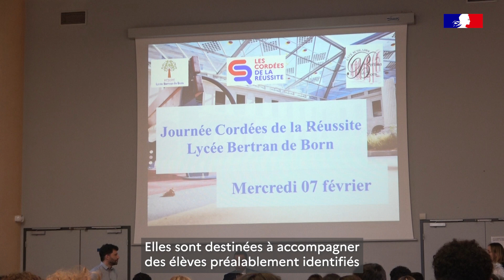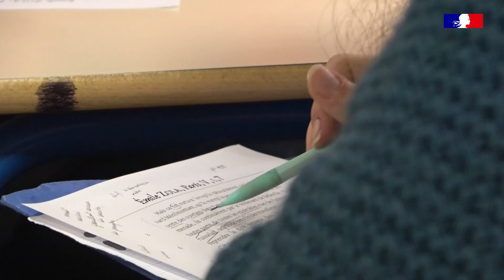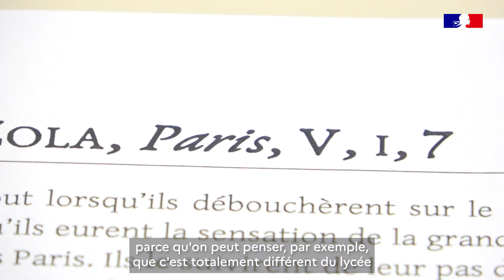Cordée de la réussite : Classes préparatoires Sciences et Lettres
Oser la prépa en Dordogne au lycée Bertran-de-Born à Périgueux (24)